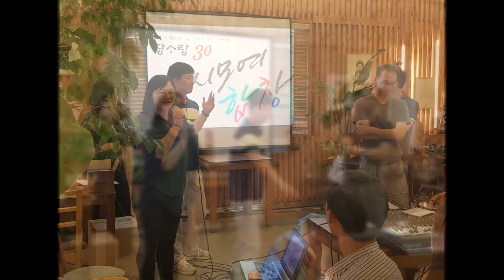땅사랑 30주년 - 다시모여 합창 (노래 : 희망새)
희망새 - 희망새

랄랄랄라 랄라라~ 랄라랄라라 벗들아 일어나 희망새 되자

저 들에 피어난 장미꽃보다 우리네 마음이 더욱 곱다오
돌아보면 아픔도 많고 많지만 벗들아 일어나 희망새 되자

세상은 험하고 힘들지마는 너와 나 가는 길 막지 못하오

봄 볕에 아지랑이 춤을 추어도 벗들의 사랑만큼 따사롭겠소